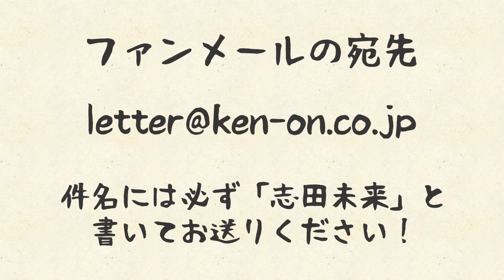志田ちゃんねる vol.14 上半期BEST3のエピソード - 第3位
志田未来 オフィシャルサイト